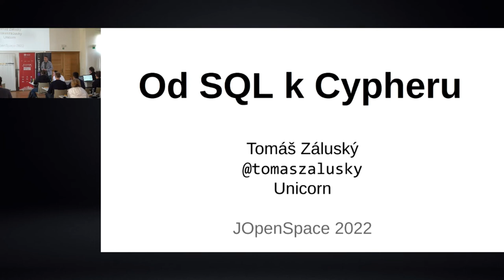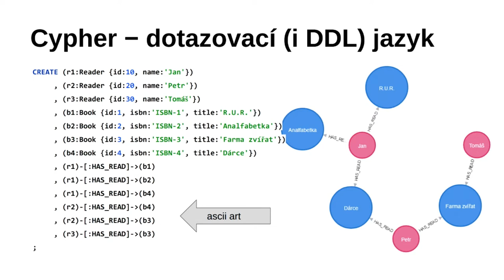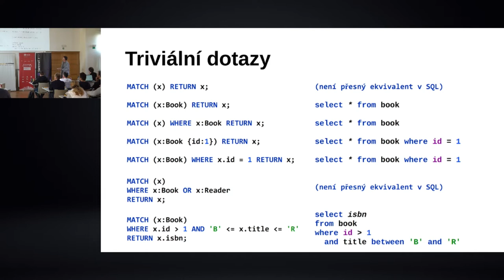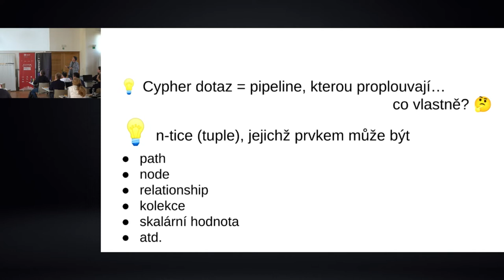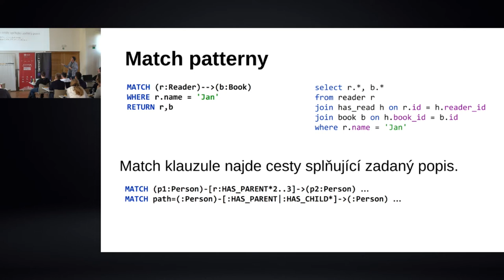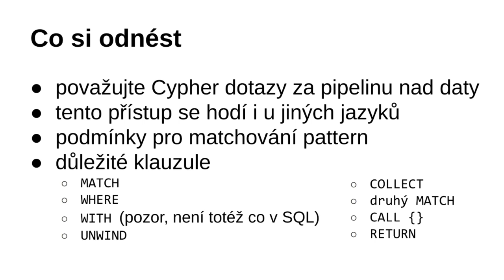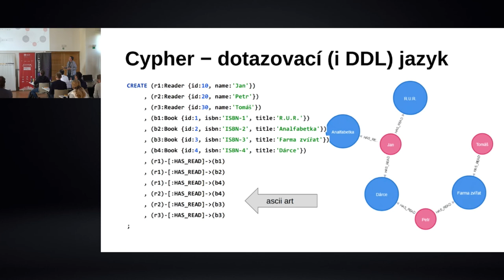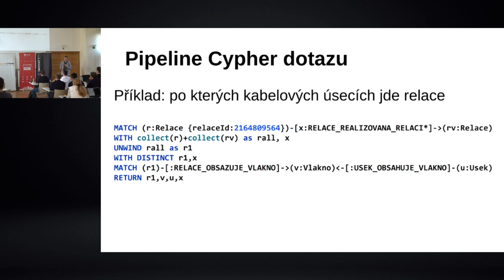jOpenSpace 2022 - Tomáš Záluský - Od SQL k Cypheru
- Cypher je dotazovaci a DDL jazyk
- snazi se opticky napodobovat uzly a hrany (analogie k ASCII art)
- dotazem prochazeji tuples (n-tice), ktere predstavuji uzly, relace atp, ktere musi splnovat “match patterny”
- je velmi analogicka k Java streamum